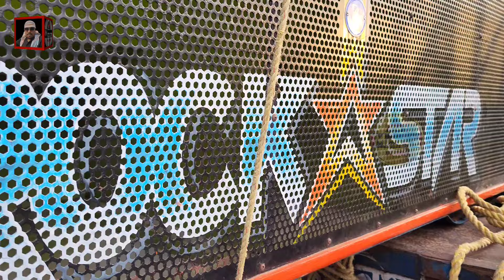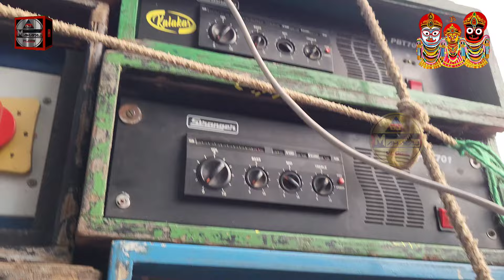উদবাদালে কিছু ক্ষন পর খেলা শুরু হবে, সমস্ত সেটাপ রেডি হয়ে গেছে, রাত ৯-১২টা পারমিশান রয়েছে